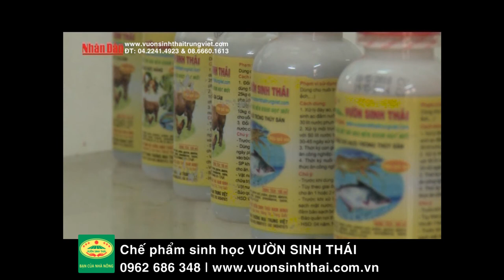Bí quyết trồng Điều đạt năng suất cao bằng Chế phẩm sinh học | VƯỜN SINH THÁI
Bí quyết trồng Điều (đào lộn hột) đạt năng suất cao bằng Chế phẩm sinh học | VƯỜN SINH THÁI | Nông Nghiệp Công Nghệ Cao | Hotline

Chế phẩm sinh học Vườn sinh thái là sản phẩm ở dạng dung dịch cô đặc, được sản xuất theo công nghệ Nano tiên tiến kết hợp với công nghệ sinh học hiện đại. Sản phẩm được triết xuất từ rong rêu tảo biển, các phụ phẩm trong nông nghiệp là sản phẩm hoàn toàn thân thiện với môi trường
Với các thành phần có trong chế phẩm như: các acid amin (đạm sinh học); các khoáng chất trung-đa-vi lượng, các vitamin, men hoạt tính sinh học cùng với thành phần không thể thiếu trong các chế phẩm sinh học đó là các chủng vi sinh vật hữu ích, nấm đối kháng…làm cho cây trồng-vật nuôi sinh trưởng, phát triển mạnh, chống chịu tốt với các điều kiện bất thuận của môi trường như chống hạn, chống rét, chống úng đặc biệt là khả năng kháng dịch sâu, bệnh hại. Vì vậy khi cây trồng vật nuôi mất cân bằng dinh dưỡng, thiếu hoặc thừa một trong các thành phần nói trên sẽ ảnh hưởng ngay lập tức đến khả năng sinh trưởng, phát triển cũng như sức đề kháng của chúng từ đó ảnh hưởng đến năng suất, chất lượng của nông sản phẩm.
Khi sử dụng chế phẩm Vườn Sinh Thái cho chăn nuôi, trồng trọt theo đúng quy trình kỹ thuật sẽ giúp giảm tối đa chi phí về thức ăn chăn nuôi, thuốc kháng sinh, phân bón hoá học, thuốc BVTV, các chất kích thích sinh trưởng (giảm đầu tư khoảng 30-50%)…tăng năng suất, chất lượng nông sản phẩm lên từ 20-30%, cho thu hoạch và xuất chuồng sớm hơn so với đại trà từ 10-15 ngày